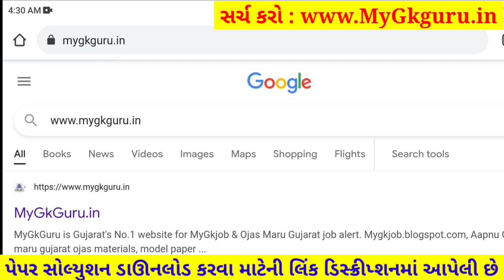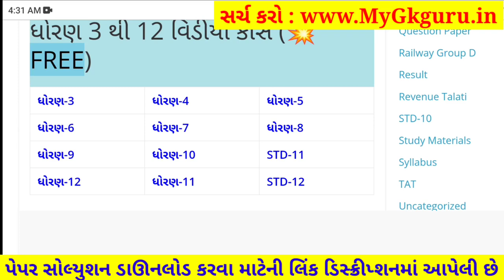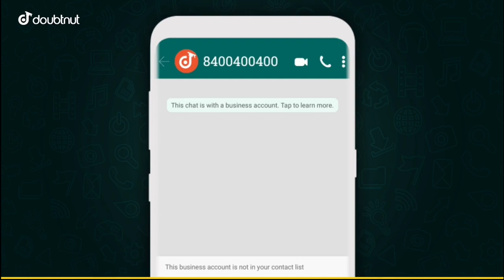Dhoran 7 Ekam Kasoti Samajik Vigyan, Ekam Kasoti Dhoran 7 Samajik Vigyan, STD 7 Social Science Paper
Dhoran 7 Ekam Kasoti Samajik Vigyan, Ekam Kasoti Dhoran 7 Samajik Vigyan, STD 7 Social Science Paper. STD 7 Samajik Vigyan Ekam Kasoti October 2021. STD 7 Ekam Kasoti Samajik Vigyan, Ekam Kasoti STD 7 Samajik Vigyan, Dhoran 7 Samajik Vigyan Paper Solution 2021.

1) Apne Doubt ki photo kheecho
2) Sawal ko crop karke send karo
3) Turant Video Solution pao

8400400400 par Whatsapp karke apne sabhi Doubt ko kardo out!!

💥 STD 7 Ekam Kasoti Samajik Vigyan Solution 2021, STD 7 Samajik Vigyan Ekam Kasoti October, Dhoran 7 Ekam Kasoti Samajik vigyan. STD 7 Samajik Vigyan Ekam Kasoti Dhoran 7 Solution 2021, samayik mulyankan kasoti std 7 Social Science.

Topics covered in this video :
Ekam Kasoti Dhoran 7 Samajik Vigyan Paper Solution 2021
October Ekam Kasoti Dhoran 7 Samajik Vigyan
Samajik Vigyan Ekam Kasoti
Social Science Ekam Kasoti STD 7

in this video I am providing complete Knowledge Funda, Youth Vidyakul, Ekam Kasoti std 7 Samajik Vigyan solution 2021. Vigyan ekam kasoti solution October 2021. Ekam Kasoti Solution, Ekam Kasoti Std 7, std 7 ekam kasoti October 2021, Std 7 Vigyan ekam kasoti. Ekam Kasoti, Ekam Kasoti dhoran 7, Std 7 Ekam Kasoti Solution Samajik Vigyan, Gujarat board, Std 7 Unit test.